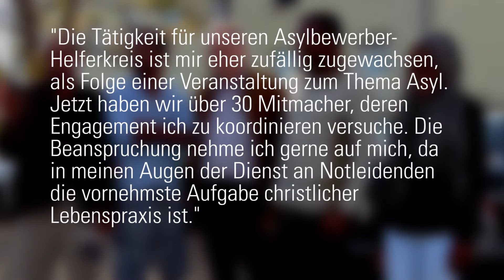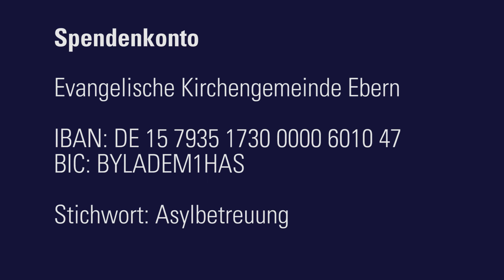Adventskalender Herbergssuche - 16. Dezember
mit Franz Josef Zeheter aus Ebern. Der Rentner koordiniert den Asylbewerber-Helferkreis, ein Projekt der evangelischen Kirchengemeinde Ebern, der katholischen Pfarrei St. Laurentius, der Volkshochschule Ebern und des Weltladens Ebern.

Spendenkonto

Evangelische Kirchengemeinde Ebern

BIC: BYLADEM1HAS

Stichwort: Asylbetreuung